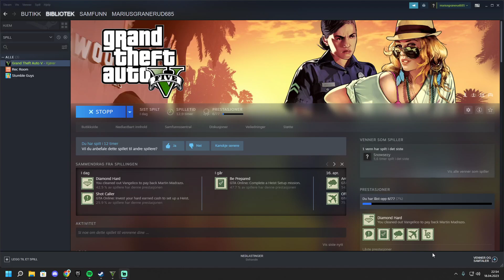Mr. Phillips - Gta5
Unlocking Trevor